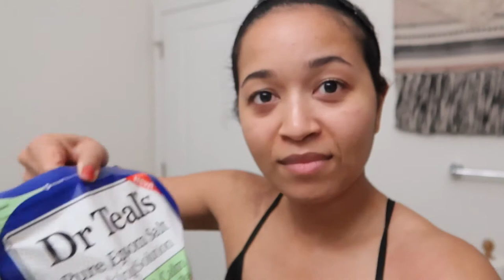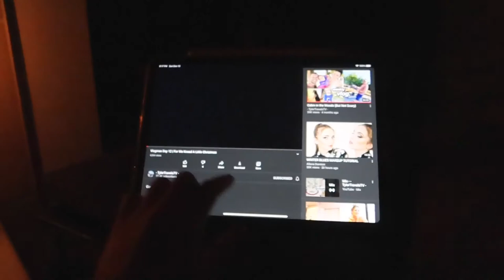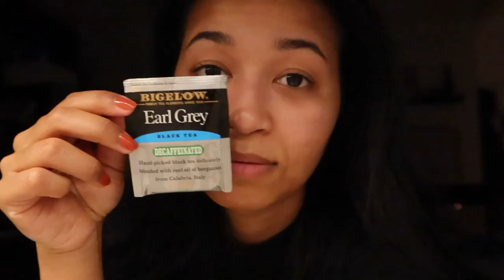sunday spa night, body care & relaxation routine | Vlogmas 7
Today's video is a casual vlog where I share my weekly self-care routine & body care products. I also share with you my experience with hyperhidrosis. 💛 Krysler

☆ THE SOCIALS☆

☆ Equipment ☆

c a m e r a  //canonG7x mark iii
l i g h t s // newer ring light